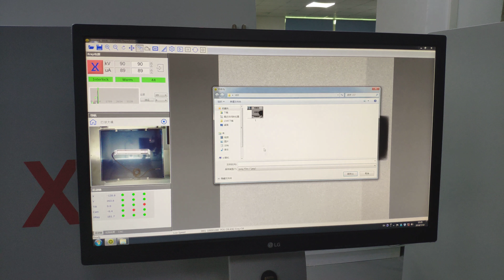LED Light Board Inspected by Seamark X6600 NDT X RAY Inspection Machine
LED Light Board Inspected by Seamark X6600 NDT X RAY Inspection Machine, whatsapp/skype: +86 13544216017